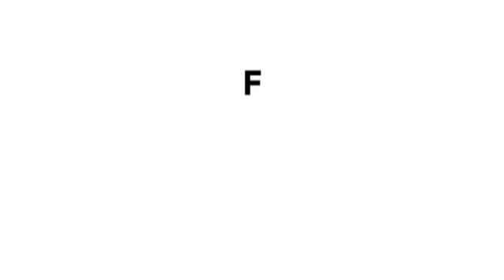डॉक्टर फॉसी और ट्रंप के बीच TWITTER WAR !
अमेरिकी राष्ट्रपति डोनाल्ड ट्रंप ने अब अपने ही सलाहकार डॉक्टर एंथनी फॉसी पर हमला बोला है..ट्रंप ने कोरोना वायरस के कहर को देखते हुए फॉसी के फरवरी में शट डाउन करने के बयान को खारिज कर दिया...ट्रंप ने हाल में ही फॉसी को बर्खास्त करने की मांग वाले ट्वीट को रिट्वीट किया था..